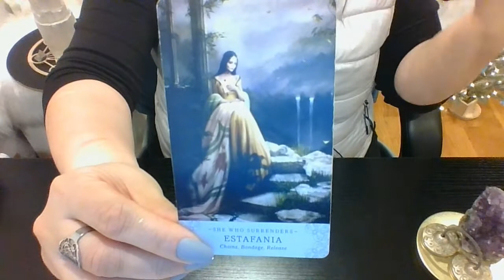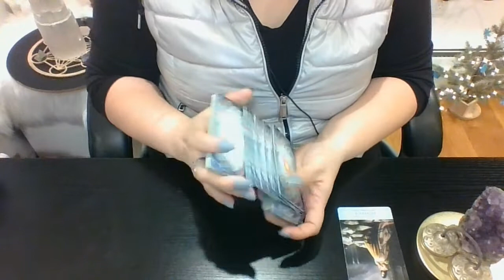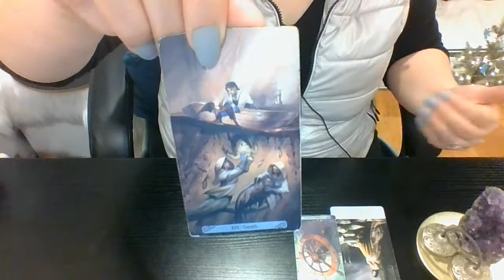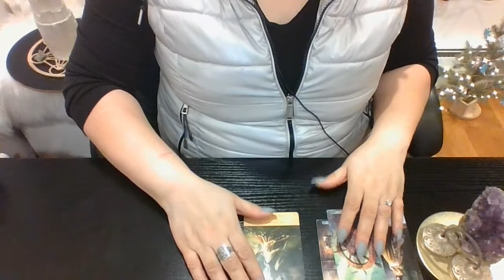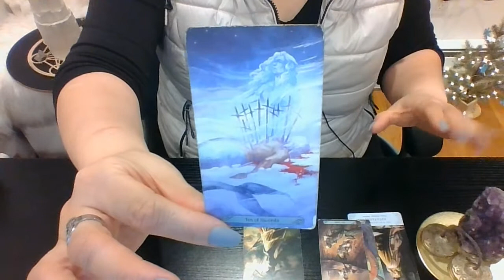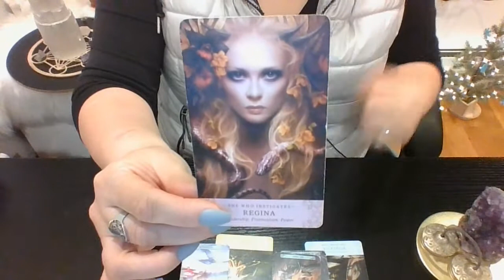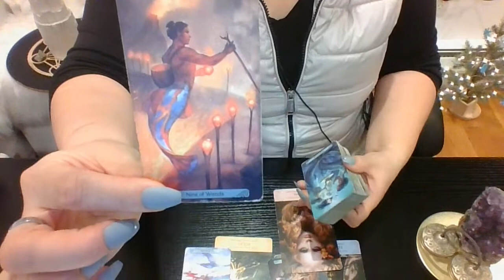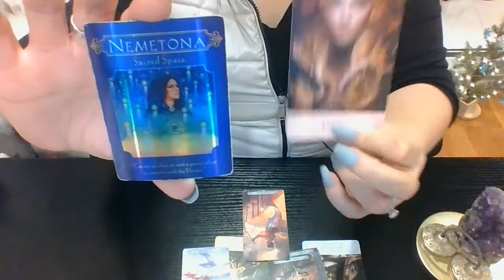🌍Single TAURUS~❤🕛PAST, 🕛PRESENT & 🕛Energy COMING in LOVE❤JUICY DETAILS!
🕛TIMESTAMPS
❤💫PAST/RECENT PAST 1:07
❤💫PRESENT 6:17
❤💫Energy COMING in LOVE 10:02